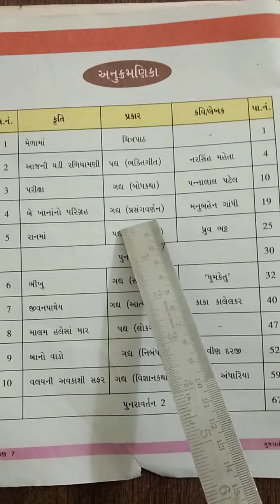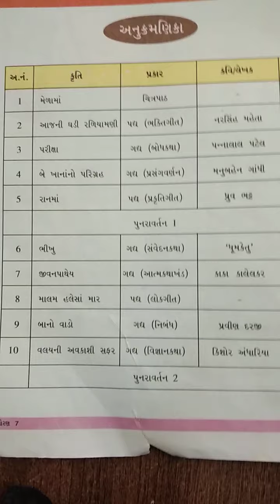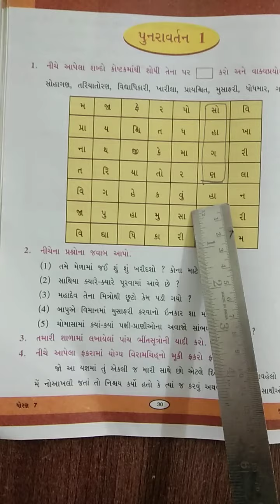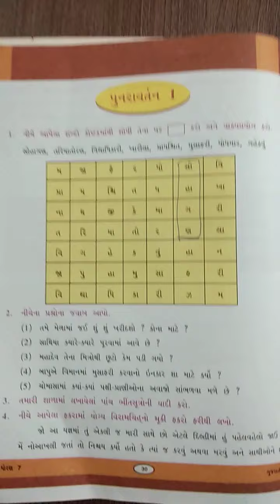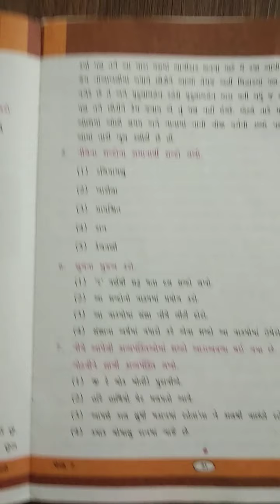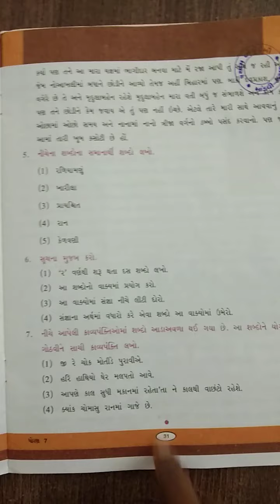વિષય :- ગુજરાતી ધોરણ :-7 પુનરાવર્તન:- 1